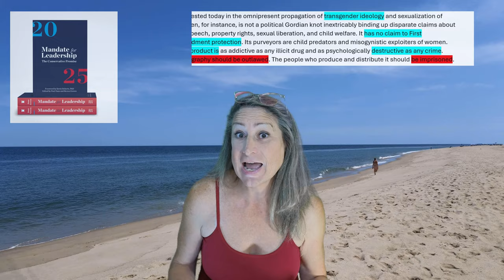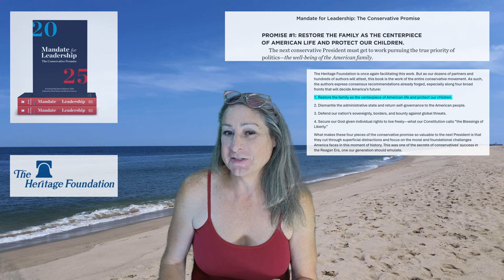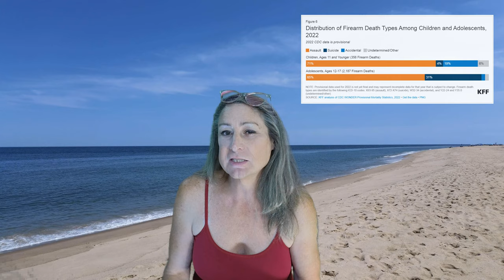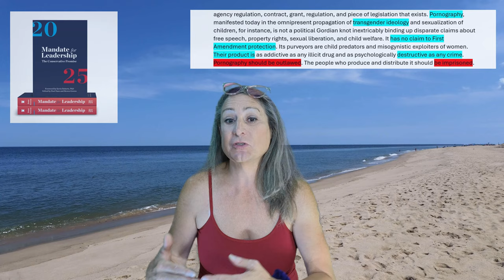MAGA & Project 2025 Want to Eliminate Healthcare for TRANSGENDER PEOPLE#transrights#translifematters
In this video, Brandi talks about how project 2025 if implemented by the MAGA party, transgender people will be persecuted for expressing their identity, and imprisoned for speaking out about their experiences and journeys. MAGA and project 2025 want to not only deny healthcare benefits for transgender people, but they want to eliminate all access to transgender healthcare. She also talks about how Florida's harsh anti-trans laws have been used against her so she could not use her voice to tell her story and journey of being a student in Florida, because while she was a student at a Florida Community College, she discovered her gender identity, and came out as TRANS. Being trans in Florida is illegal and MAGA and project 2025 want to make being trans in AMERICA ILLEGAL!

MAGA and Project 2025  are ATTACKING TRANSGENDER COMMUNITIES AND INDIVIDUALS, and this madness must STOP!